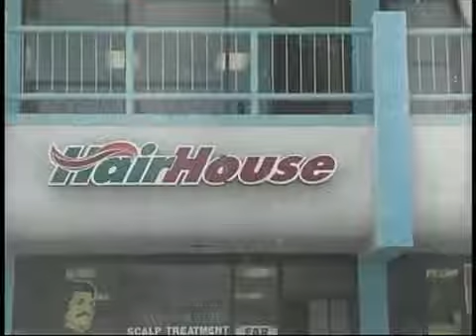Hair House in Sunland California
ShopSunlandTujunga.com, Hair House in Sunland California